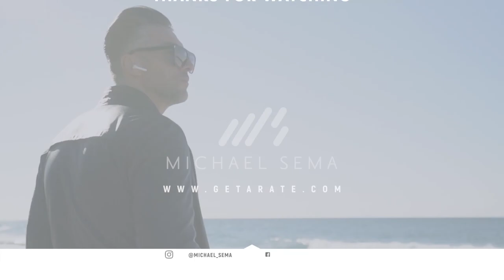Hybrid Agent with Michael Sema & Brian Kim- Short Video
The Next Generation Of Agents Powered By AI

Be the Agent. Be the Bank. Be in Control.

A Hybrid Agent is a new kind of real estate professional that utilizes artificial intelligence to automate, digitize and increase daily production and income.  Technology has finally allowed real estate professionals to offer superior service when it comes to real estate and mortgage solutions while adding transparency and simplicity to a client's experience.

So what's a Hybrid Agent?

A Hybrid Agent is a licensed real estate agent and a licensed mortgage loan originator who provides real estate and digital mortgage services to clients for an all-in-one, full-service experience.  Hybrid Agents are changing the home buying experience by offering a better, faster, and simpler service and clients are loving it.

Let's not forget the benefit of getting paid on both the real estate transaction and the origination of the mortgage loan.